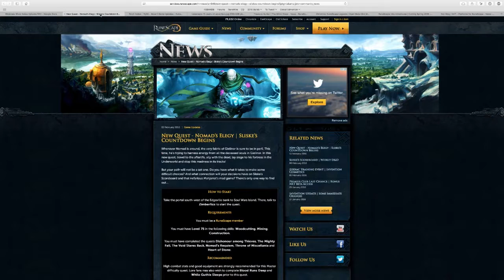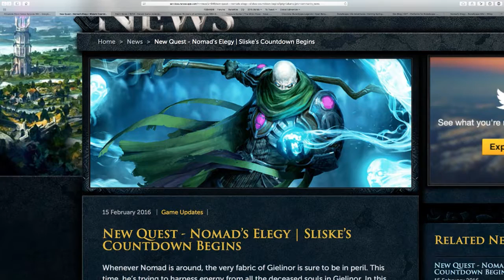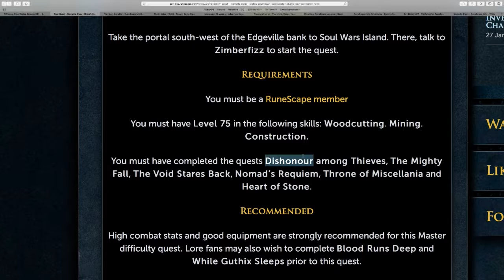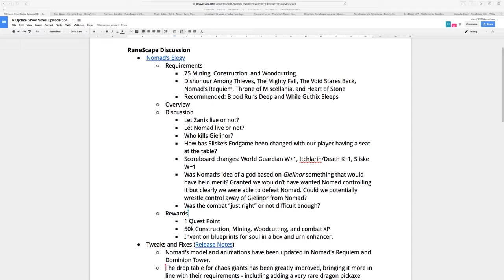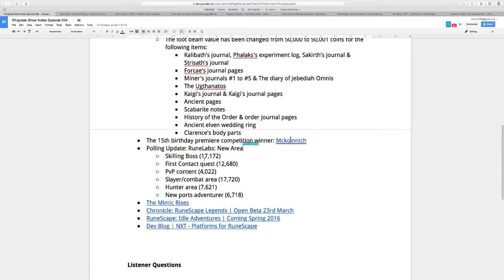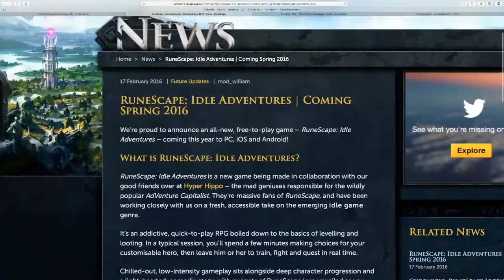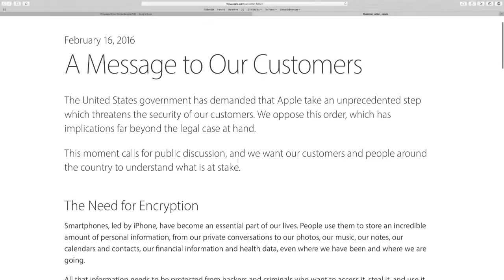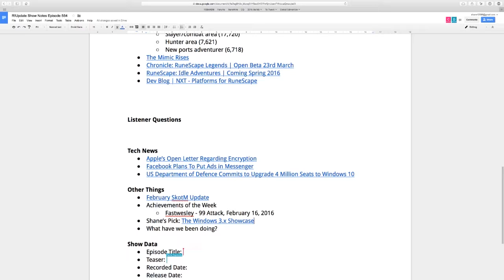RSBANDBUpdate! 554 – Decrypting Nomad’s Elegy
We decrypt Nomad’s Elegy and highlight our sincere desire to see the Skilling Boss win this round of RuneLabs polling. Also, expect a special Micro Update this weekend featuring NXT.

Hosts: Shane (@_ShaneA), Colton (@Col_tonPU), and Duke Juker
Duration: 2:09:20

Highlights:
59:55 - What would've been the outcome had Nomad been killed before Gielinor?
1:11:20 - Our thoughts on the RuneLabs poll and why Slayer always wins.
1:21:08 - Colton's great idea for making Mimic more like an actual boss and less like a Treasure Hunter MTX promotion.